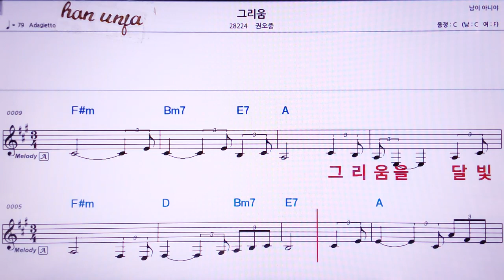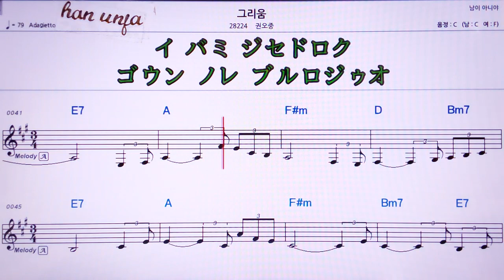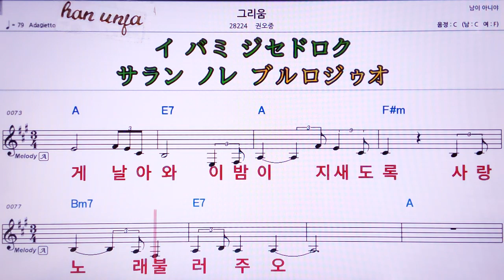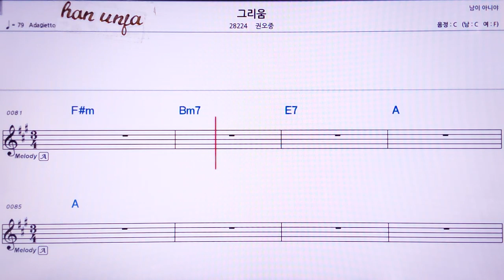💖 그리움/권오중 👍MR,유투브 노래방, 가라오케, 악보, 코드, 가사 ,Karaoke,반주